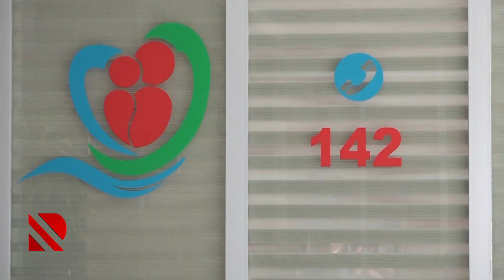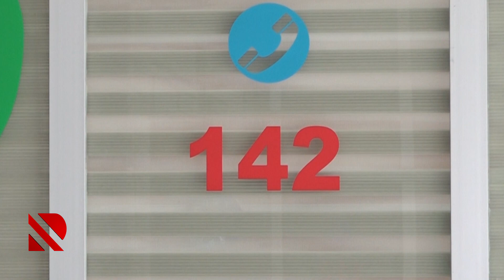Gəlir üçün əlillik